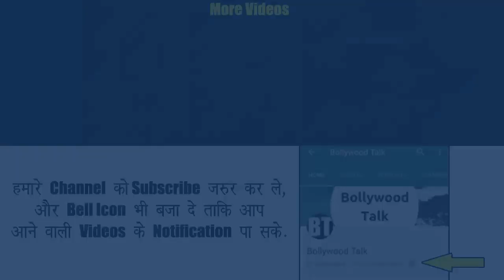Dev Joshi नहीं ये हैं नया बालवीर for Baal Veer Returns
Finally who will be the new baal veer in the 2nd season of baal veer returns is now revealed and it is child actor Vansh sayani who will play the role of Baal veer in baal veer returns serial.